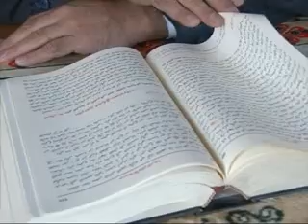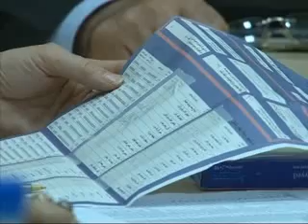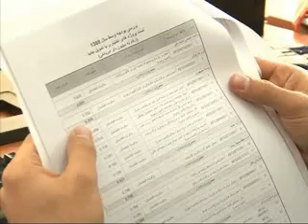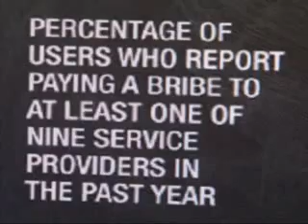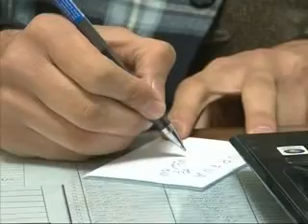Tolo news 9 December 2010